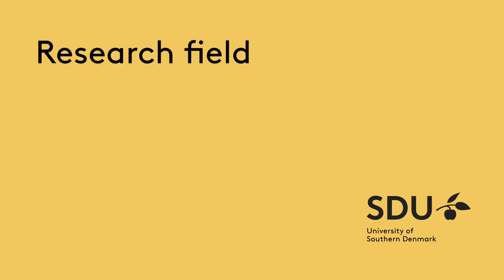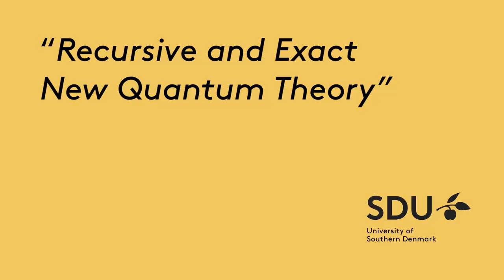New professor and D-IAS chair at SDU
SDU picks world-famous leading professor to head SDU Centre for Quantum Mathematics. Jørgen Ellegaard Andersen has just been appointed new D-IAS chair and head of the new Quantum Mathematics centre.